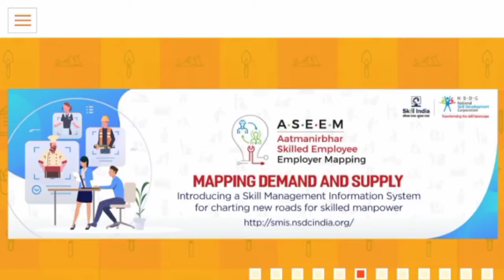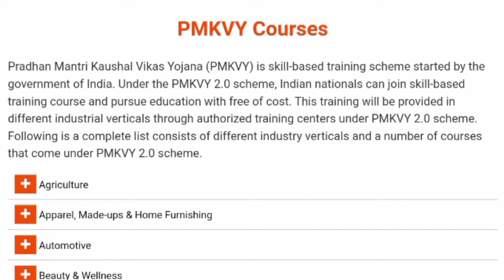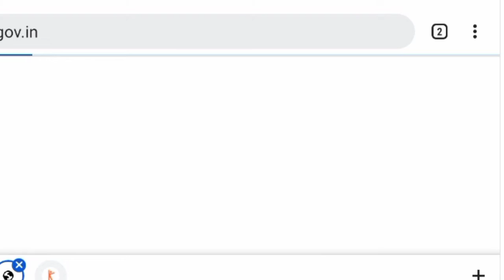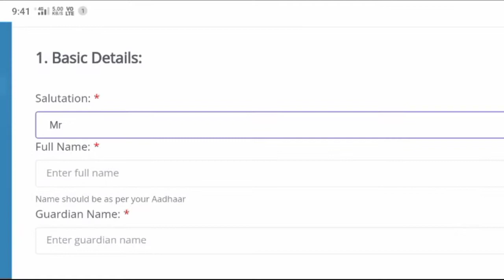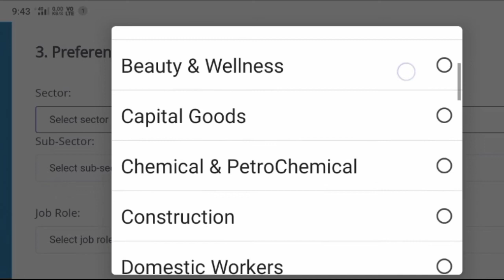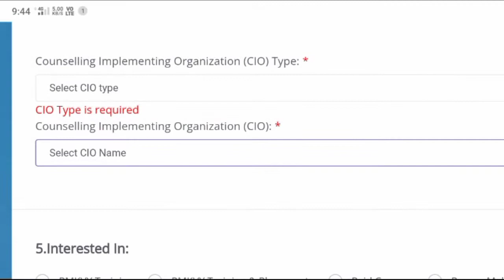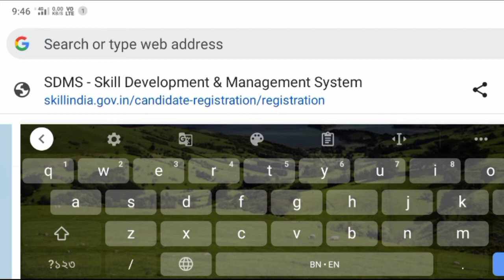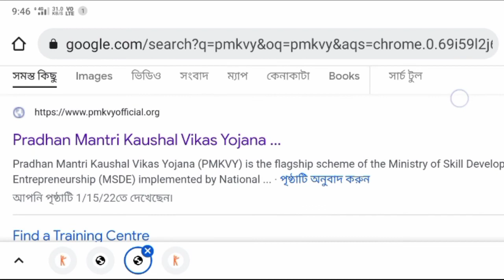PMKVY Traning in Assam 2022 || PMKVY Online Registration 2022 || Pmkvy Admission in Assam 2022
In The Video We Are Disscus About Pradhan Mantri Kaushal Vikas Yojana (PMKVY). The Main Topic Disscus- How To Apply Online Pmkvy Scheme in 2022, About The Course Of Pmkvy And How To Open Pmkvy Website In Your Mobile Phone. You Want To Learn This. Plz Watch The Video. Thanks

(1) pmkvy traning in assam 2022.
(2) pmkvy online registration 2022.
(3) pmkvy admission in assam 2022.
(4) pradhan mantri kaushal vikas yojana 2022.
(5) pradhanmantri kaushal vikas yojana 2022.
(6) assam pmkvy registration 2022.
(7) assam pmkvy registration process 2022.
(8) pmkvy online registration 2022.
(9) pmkvy online registration in assam.
(10) pmkvy courses list 2022.
(11) pmkvy courses list in assam.
(12) pmkvy admission 2022.
(13) pmkvy admission 2022 registration.
(14) pmkvy registration process.
(15) pmkvy 3.0 registration process.
(16) assam pmkvy scheme 2022 registration.
(17) assam pmkvy scheme 2022 registration process.

Special Thanks By.